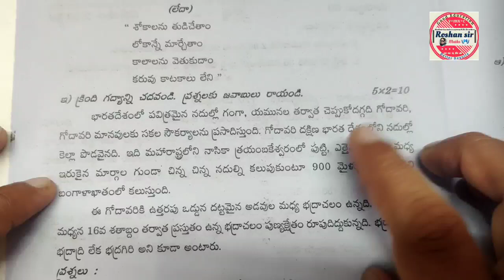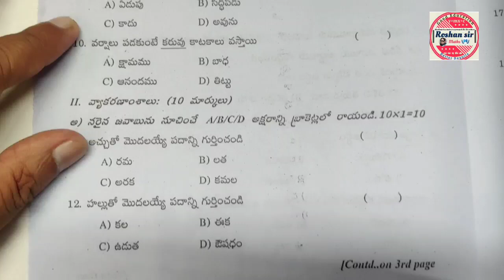8th Class SA-1 Government | TELUGU QUESTION Paper || 2023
8th Class SA-1 Government | TELUGU QUESTION Paper || 2023 ||